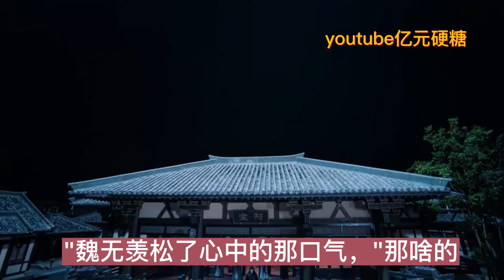忘羡《娇娇皇妃，撩成皇帝心尖宠》第16集藍忘機表示無可奈何，他雖私心的想親近魏無羨，但禮數告訴他不許任性妄為。他看著底下，"先帶你下去….”“別下去了，上頭風景好著呢!你看那月..